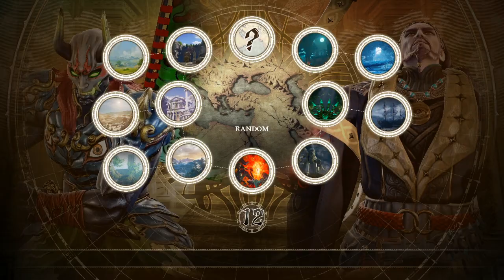Edge (Azwel) VS Domitto (Yoshimitsu) - Grand Final - Community Tournament (16.11.2019)